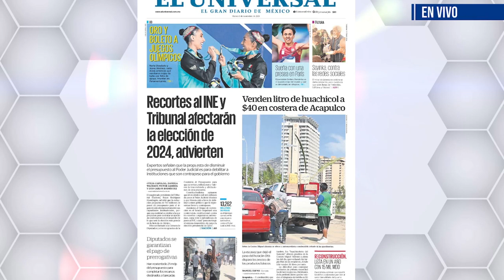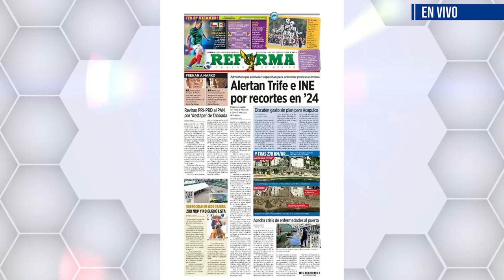LECTURA DE TITULARES NACIONALES Y REGIONALES